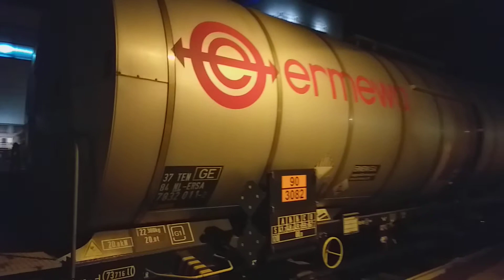Treno merci e494 571 cisterne ermewa,Riva Trigoso,trains hunter,trainspotting,spottata,railways